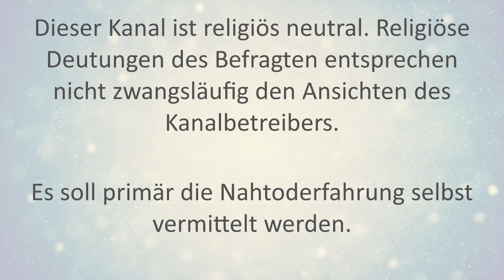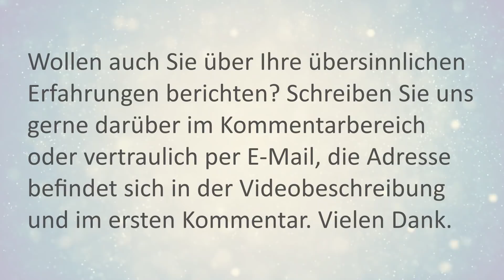Atheist erlebt Jesus in Nahtoderfahrung und ist seither vom Jenseits überzeugt | Benno Panissidi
Benno Panissidi aus der Schweiz berichtet über seine Nahtoderfahrung. Er hatte im Mai 1990 im Alter von 29 Jahren einen Motorradunfall, bei dem er ein Bein verlor und beinahe auch das zweite. Nach dem Unfall bildete sich in seinem Körper eine zuerst unerkannte Fäulnis (»Leichengift»), wodurch er in ein drei-wöchiges Koma fiel und eine Nahtoderfahrung hatte. Sein Zustand wurde sehr kritisch. Laut Ärzten hatte er kaum Chancen, wieder gesund zu werden. Vor seiner Nahtoderfahrung war er Atheist und Materialist, seither ist er vom Jenseits, von Gott und dem Leben nach dem Tod überzeugt. Außerdem veränderte sich seine Persönlichkeit. Heute bezeichnet er sich als wiederbekehrten Christen. Er spricht unter anderem auch vom Buch des Lebens und von der Entrückung.

Andreas Herejk
IBAN: DE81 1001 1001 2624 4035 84
BIC: NTSBDEB1XXX

𝗟𝗶𝘁𝗲𝗿𝗮𝘁𝘂𝗿𝗲𝗺𝗽𝗳𝗲𝗵𝗹𝘂𝗻𝗴𝗲𝗻